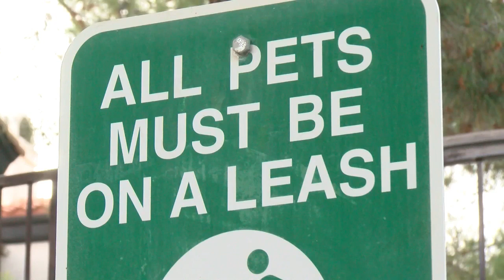Residents spot coyotes in Peccole Ranch, small dog mauled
A deadly coyote attack has one neighborhood on high alert.
People in Peccole Ranch say there are coyotes prowling the walking trails.
One small dog has already been killed.